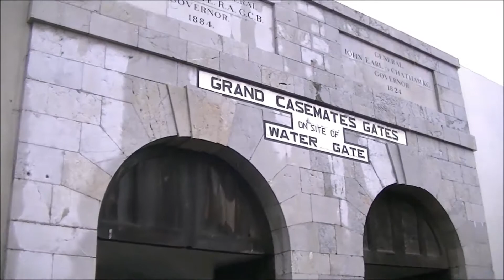Gibraltar Street Views